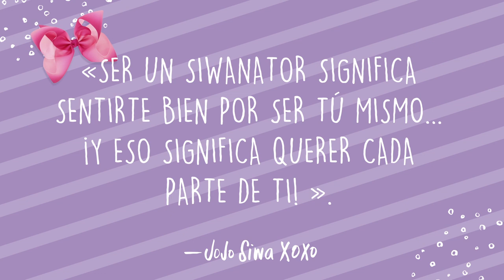La dulce guía de Jojo para la vida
JoJo es una chica de Nebraska que se convirtió en una sensación de Hollywood gracias a su ética de trabajo y su impulso creativo: es una vocera anti-bullying que ayuda a los demás a defenderse de los haters.

Ahora, por primera vez, JoJo comparte detalles íntimos sobre su vida: desde su primera competencia de baile a los dos años, los amigos que ha hecho en Dance Moms y en el set de Nickelodeon, hasta su primer premio Kids’ Choice.

Pero sobre todo, la historia de JoJo trata de inspirar a otras chicas a encontrar la fortaleza y confianza que tienen para conseguir sus sueños. ¡Vamos, Siwanatorz!

¡Consíguelo aquí!